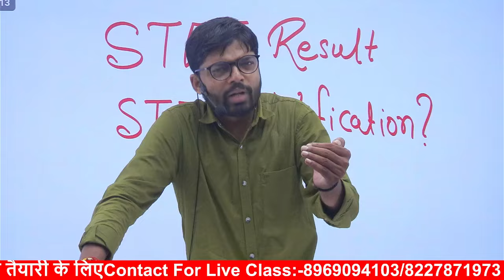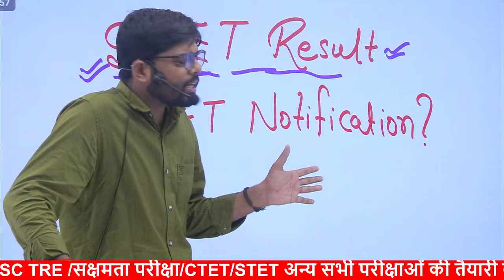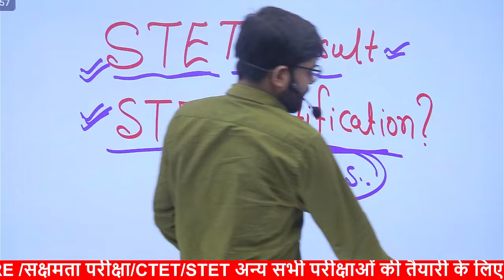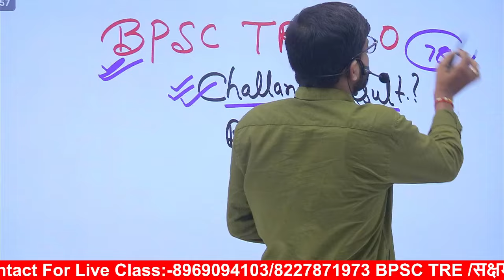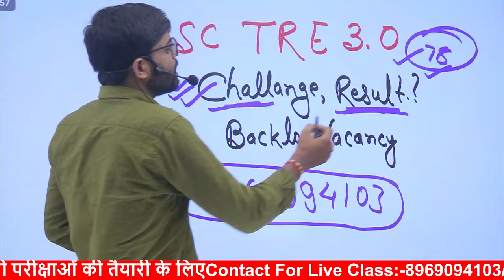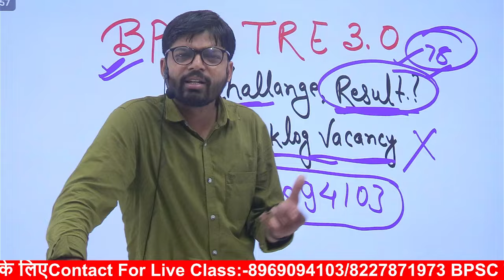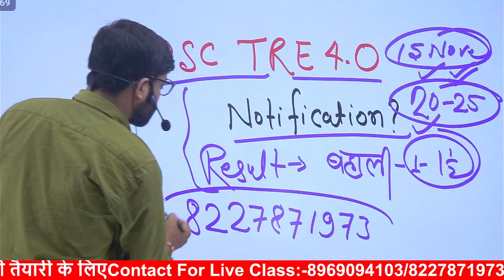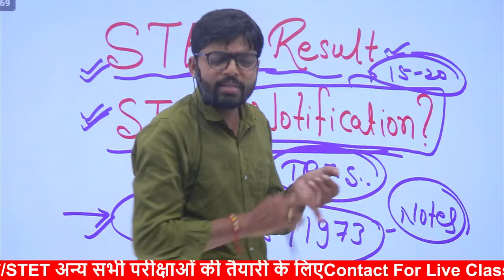BIG BREAKING🔥 STET Reault/STET New Notification/BPSC TRE 3.0 Result/BPSC TRE 4.0 Notification update